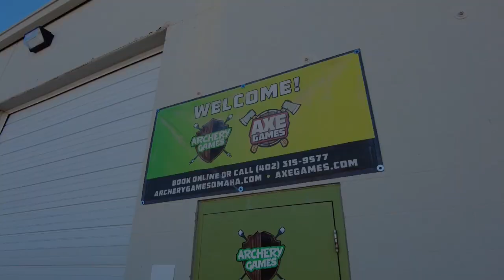Axe Throwing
Axe Throwing is gaining popularity in Omaha